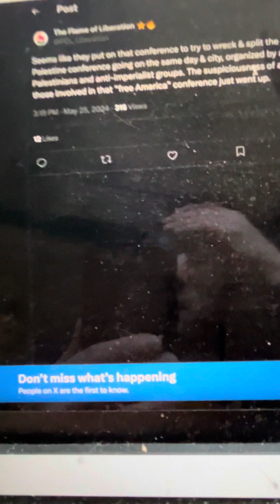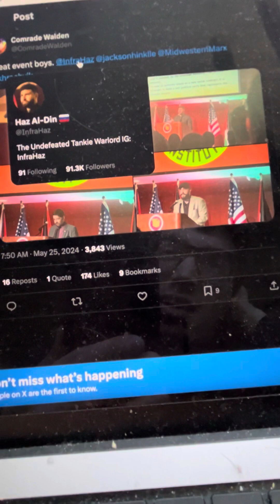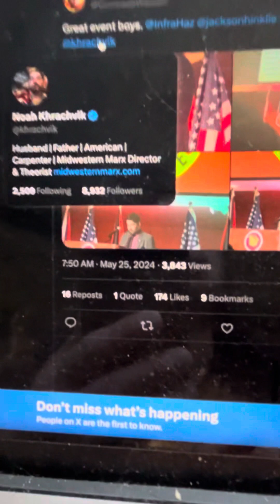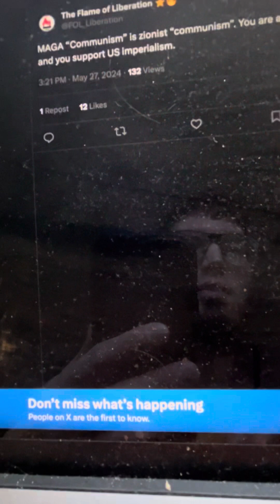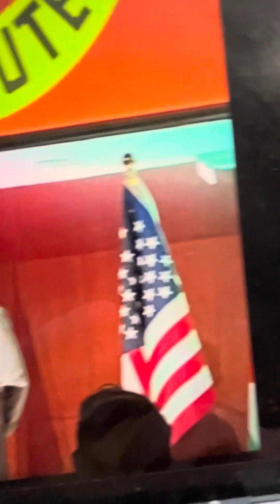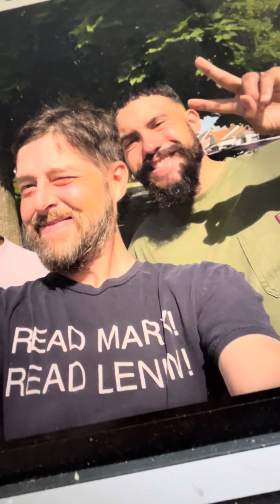Casserole Communists and Gorilla Goofballs convene to disrupt Pro Palestine protest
Midwest Marx and Infrared were attempting to disrupt a Pro Palestine conference